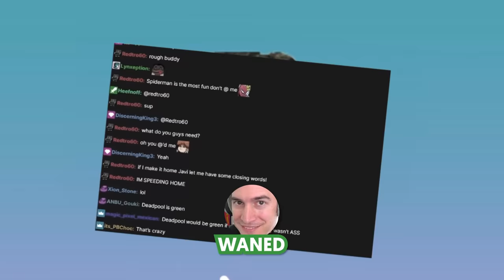You don't even need armor anymore to win in Apex Legends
►No armor challenge 2022 with Boom, is it even possible?